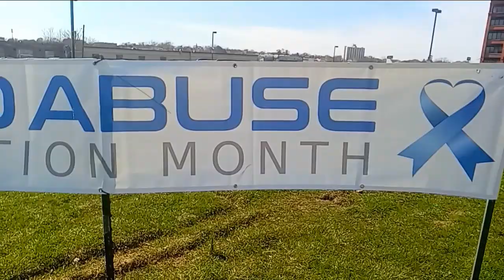𝘚𝘩𝘰𝘶𝘭𝘥𝘯'𝘵 𝘛𝘩𝘪𝘴 𝘉𝘦 𝘍𝘰𝘳 𝘈𝘭𝘭 𝘛𝘸𝘦𝘭𝘷𝘦 𝘔𝘰𝘯𝘵𝘩𝘴? Banner For Child Abuse Prevention Month Outside of the Soci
𝘚𝘩𝘰𝘶𝘭𝘥𝘯'𝘵 𝘛𝘩𝘪𝘴 𝘉𝘦 𝘍𝘰𝘳 𝘈𝘭𝘭 𝘛𝘸𝘦𝘭𝘷𝘦 𝘔𝘰𝘯𝘵𝘩𝘴? Banner For Child Abuse Prevention Month Outside of the Social Services Building on St. Paul Street in Rochester, New York, April 1st, 2024